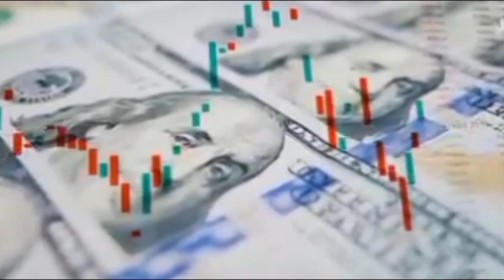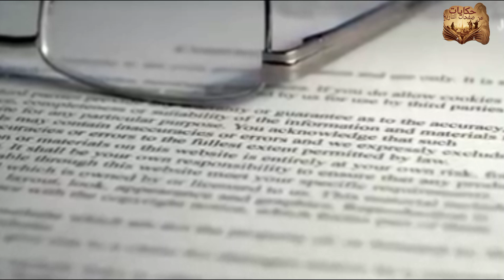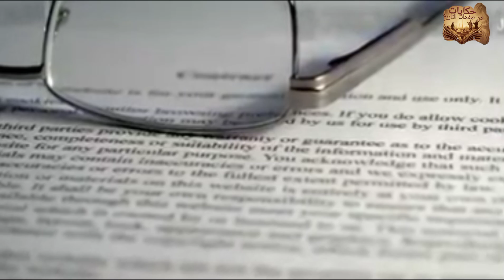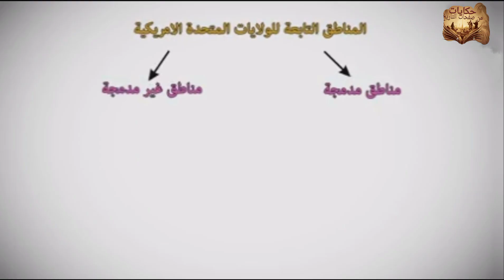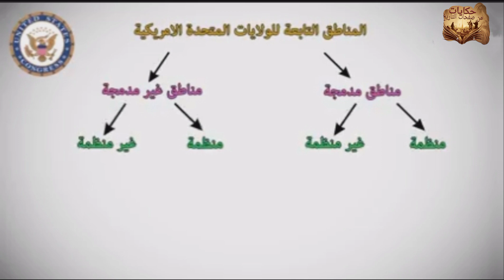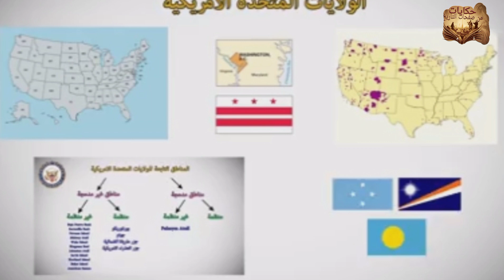الولايات المتحدة الأمريكية وأقاليم وراء البحار الأمريكية التي لا يعرفها الكثير